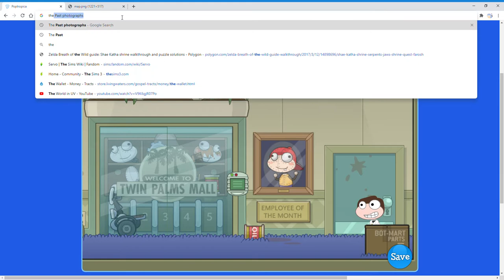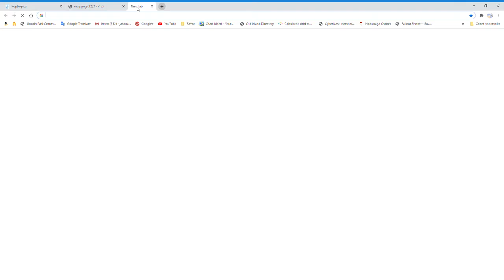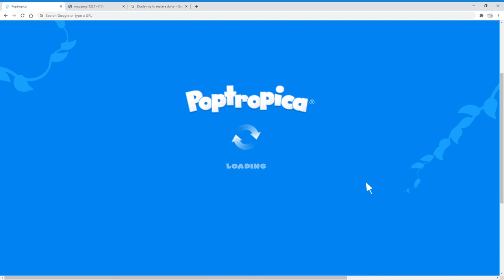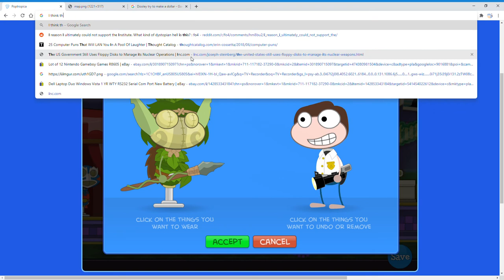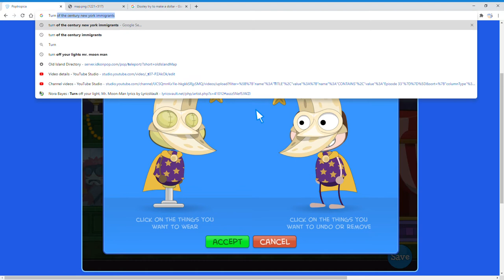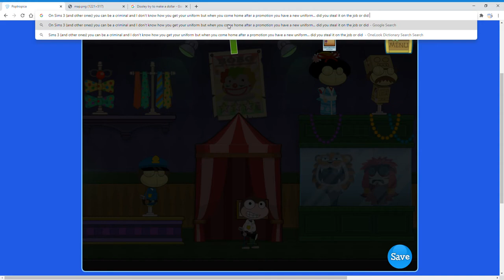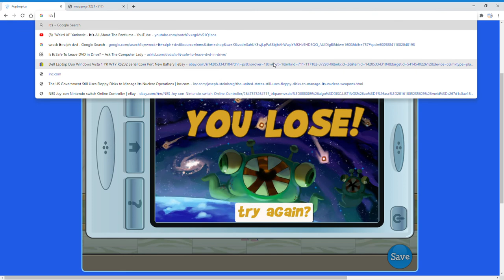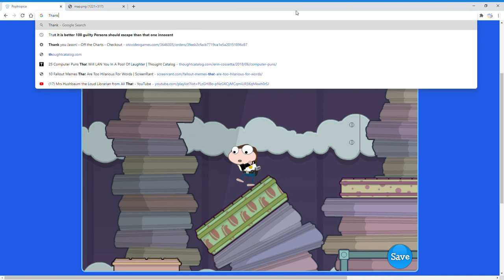Poptropica Episode 271 Which One Was It Again?